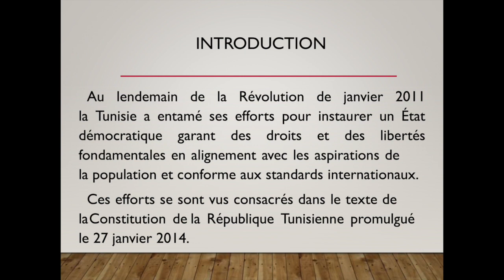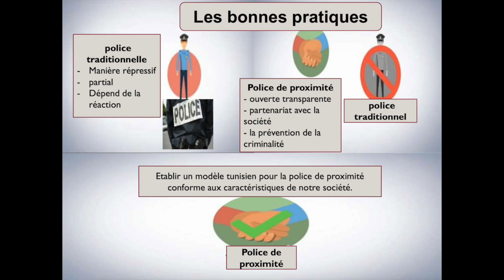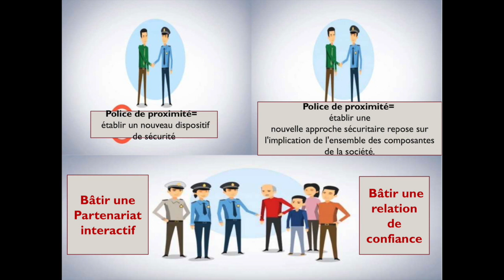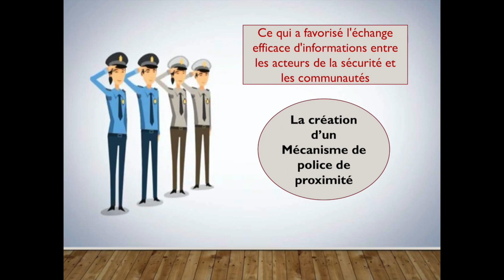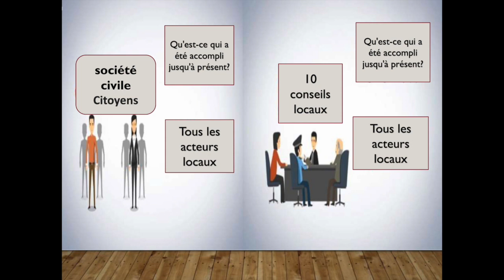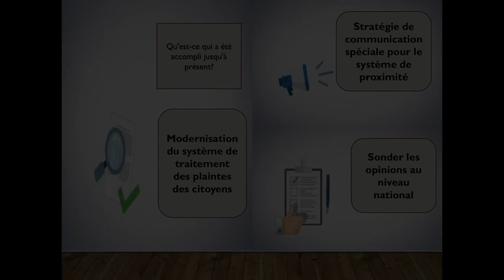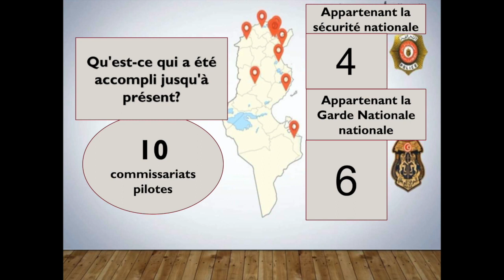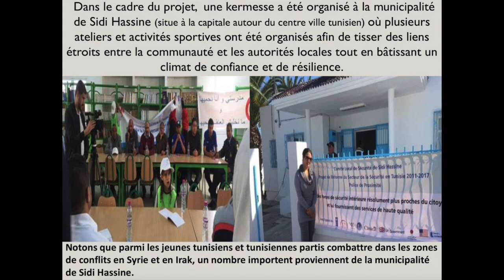La lutte contre l’Extrémisme Violent : Défis et opportunités pour une police communautaire efficace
La police de proximité est généralement reconnue pour être une composante essentielle de la fourniture d'une sécurité efficace dans la communauté. Pourtant, son adoption a été lente et sa mise en œuvre effective présente des lacunes. La mise en place d'une approche de police de proximité visant à prévenir et à lutter contre le terrorisme est un processus complexe et multidimensionnel, qui exige l'engagement effectif des communautés dans le processus de résolution des problèmes, ainsi que des changements judicieux dans les structures et les styles de gestion au sein des services répressifs et des autres agences gouvernementales et de sécurité concernées.

Objectifs du séance :
• Discuter des obstacles communs pour réussir la mise en place d’une police de proximité
afin de prévenir et de lutter contre l'extrémisme violent.
• Étudier des exemples dans lesquels la police de proximité a contribué à atténuer la menace
de l'extrémisme violent.
• Recommander des actions concrètes liées à la police de proximité que les Nations africaines
pourraient prendre pour améliorer leurs stratégies actuelles de prévention et de lutte contre
l'extrémisme violent.

Approches de police communautaire pour lutter contre l’extrémisme violent (CVE) en Afrique – Programme academic virtuel :